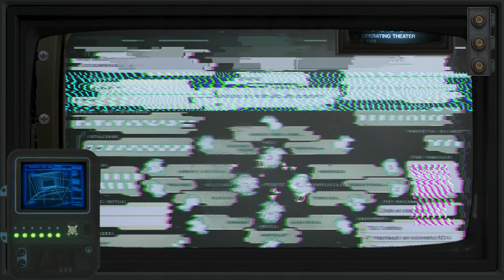Alien: Almayer 📟 Parte 1 📟 Acorda!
Em 2179, a spacecraft USCSS Almayer, um reboque comercial da Weyland-Yutani, de modelo CM-88H BISON, foi danificada ao realizar um acoplamento com o processador atmosférico Persephone que seria levado para uma nova terraformação em Thedus, no sistema Epsilon Retoculi, no Braço Americano na Fronteira. Ao perceber um problema grave nos setores de manutenção de vida, o computador MU/TH/UR ejetou dois salva-vidas StarCub, Narcissus e Salmacis, com as cápsulas de criogenia não danificadas no evento. Agora seus tripulantes despertam do sono a bordo de um transporte danificado, ainda distantes do destino final Thedus.

Baixe as imagens e fichas do jogo no blog do Flecha Mágica, na pasta "Alien Almayer - Mestre SirLockee":